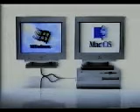Apple Computer Ad Mac & Windows 95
An early Macintosh ad showing a Mac running Mac OS and Windows 95